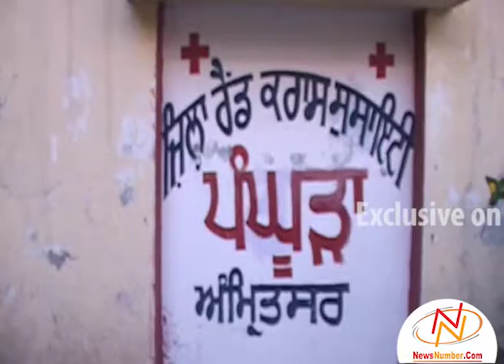ਲੜਕੀਆਂ ਲੜਕਿਆਂ ਤੋਂ ਹਰ ਖੇਤਰ ਵਿੱਚ ਅੱਗੇ ਹਨ: ਡੀਸੀ ਕਮਲਦੀਪ ਸਿੰਘ